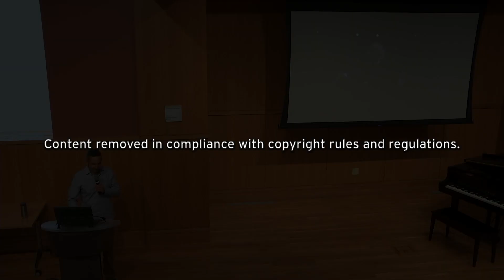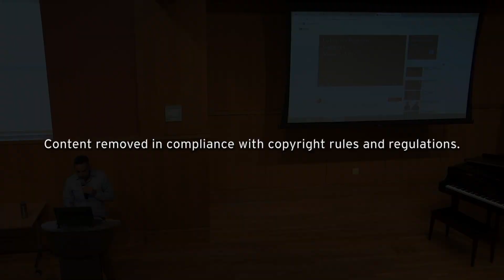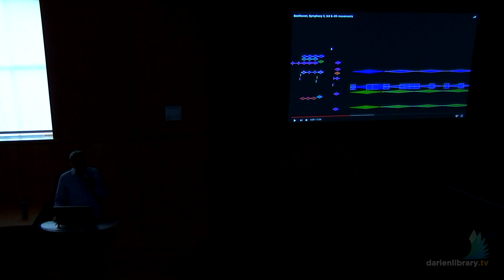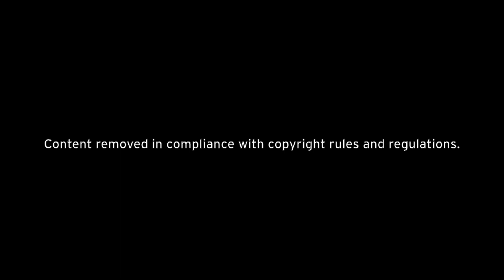The "Heroic" Beethoven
On Wednesday, July 18, 2018, Gil Harel returned for the second lecture in his Beethoven series.

Week 2: The 'Heroic' Beethoven
Though his reputation had been established with early masterpieces (such as the "Sonata Pathétique"), Beethoven's legacy was perhaps cemented when he completed his Symphony no. 3 (Sinfonia Eroica) in 1803. Contemporary accounts relate that audiences were initially polarized by the work, as it presented them with a symphony whose length and scope was completely unprecedented. Historians, connoisseurs, and casual listeners alike are often fascinated by this work for many reasons. Chief among these is the fact that Beethoven's hearing had deteriorated considerably by the time the symphony was premiered. The composer's resolve to write music in the face of this relentless malady planted the seeds for the Demigod status future artists would confer upon him.

Can't make the live event? Check out the video recording at DarienLibrary.tv

Gil Harel (PhD, Brandeis University) is a musicologist and music theorist whose interests include styles ranging from classical repertoire to jazz and popular music, as well as opera, medieval, and renaissance music. Previously, he has served on the faculty at CUNY Baruch College, where he was awarded the prestigious "Presidential Excellence Award for Distinguished Teaching", as well as the Southwestern University of Finance and Economics in Chengdu, China. Currently, he teaches at Naugatuck Valley Community College, where he was recently presented with the coveted "Merit Award for Exemplary Service to the College." At NVCC, Dr. Harel conducts the college chorale, teaches music history and theory, and serves as musical director of theater productions. Outside of teaching, he enjoys staying active as a pianist and vocalist.